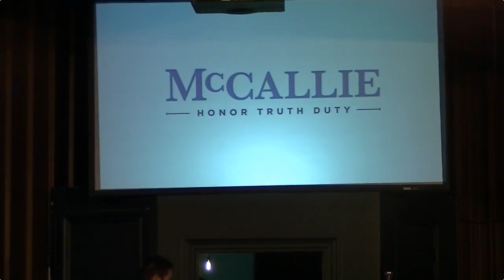The Generational Gap